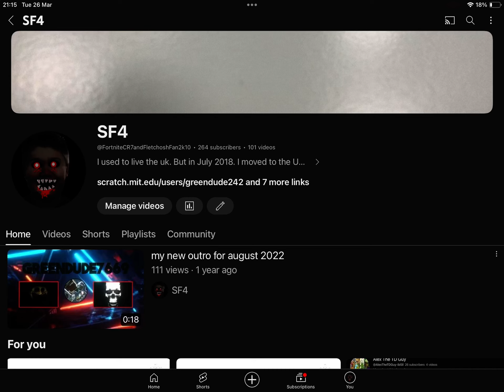Give me request, Becuase I have nothing to post!